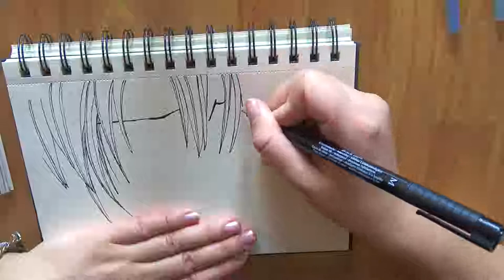Speed Drawing emotional MISAKI from Maid Sama! (Manga)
In today's video I'm drawing Misaki Ayuzawa from "Maid Sama"!

Materialien

Vorlage: Das Bild stammt aus dem Manga Comic "Maid Sama" Buch 12
schwarzer Stift: Das ist ein Faber-Castell Pitt artist pen in M
grauer Stift: Stabilo Pen 68 (68/96)